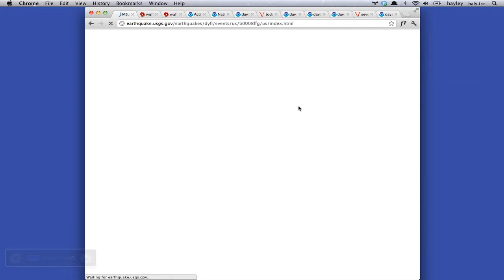March 12 - 30% chance of severe winds, 5% tornado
The highest risk of severe weather is predominantly in Michigan though many other states are affected today.